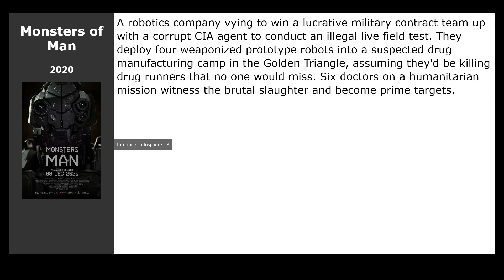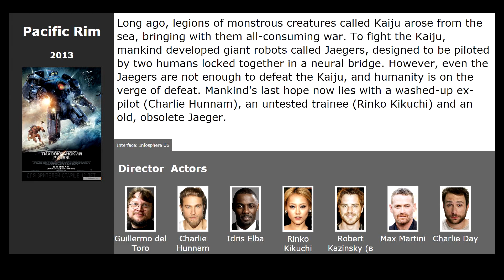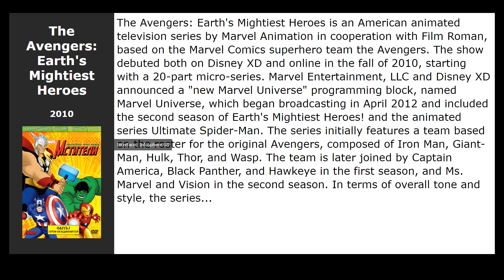10 best movies like Adventure Time: Distant Lands (2020)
Movies similar to Adventure Time: Distant Lands (2020):

00:00 Introduction
00:13 Monsters of Man (2020)
00:26 Batman Unlimited: Mechs vs. Mutants (2016) / genre: cartoon, fantastic, action
00:45 Pacific Rim: Uprising (2018) / genre: fantastic, action, adventure
00:58 Next Gen (2018) / genre: cartoon, fantastic, action
01:10 Pacific Rim (2013) / genre: fantastic, action, adventure
02:00 The Avengers: Earths Mightiest Heroes (2010) / genre: cartoon, fantastic, action
02:19 Alien (1979) / genre: horror, fantastic
02:19 Godzilla Against MechaGodzilla (2002) / genre: fantastic, action, thriller
02:38 Godzilla: Final Wars (2004) / genre: fantastic, fantasy, action
02:52 Futurama: Into the Wild Green Yonder (2009) / genre: cartoon, fantastic, action